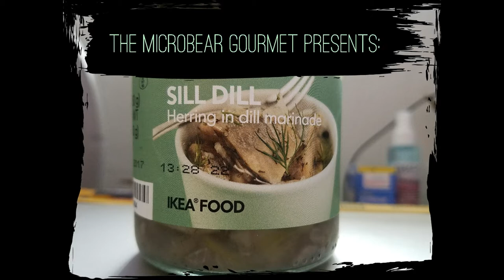Bearly Edible Episode 18 "Sill Dill Herring In Dill Marinade" Warning: Adult Language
Hi there internet! Man, we have not filmed a Bearly Edible in a while. So I definitely remember saying the F word at one point in this, so that's a thing. Also, surprise cameo from Lenny, which isn't that surprising since we're basically trying raw fish. Raw fish which Kristin and her father, Bob, were kind enough to get us from Ikea! Thanks guys! Also, yes, there is barf in this video - a lot of barf.

Check out the Microbear Gourmet instagram for Lenny pictures, food pictures, and more!